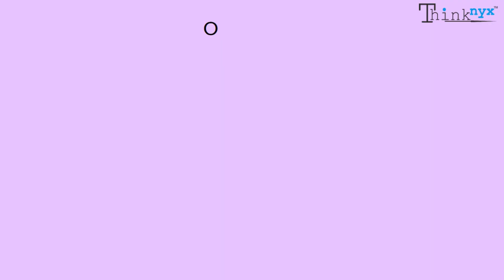Thinknyx Technologies Introduction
Thinknyx Technologies is a leading provider for Infrastructure/Cloud/Container services, IT Automation/DevOps/CI&CD frameworks, Web and Product Development and in delivering wide spectrum of fine technical training’s with decades of production experience to our clients. We build, deploy and manage IT infrastructure for our customers.